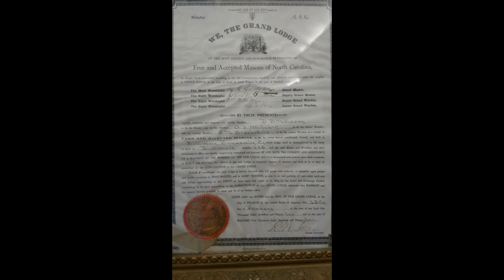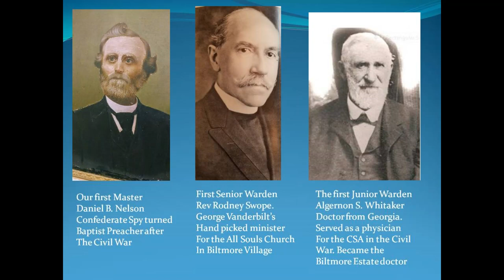Biltmore Masonic Lodge 446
This is a brief history of Biltmore Masonic Lodge locate in the historic Biltmore Village near Asheville, NC.  Along with history are photos of the Lodge.